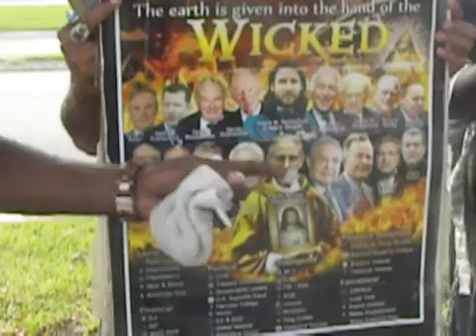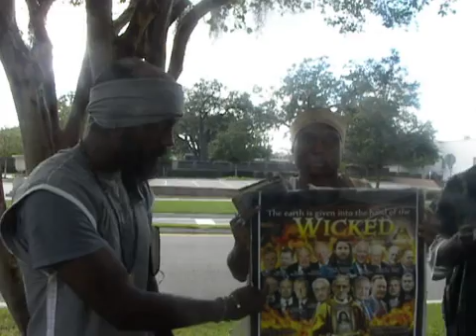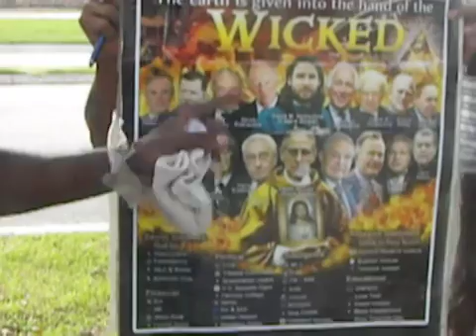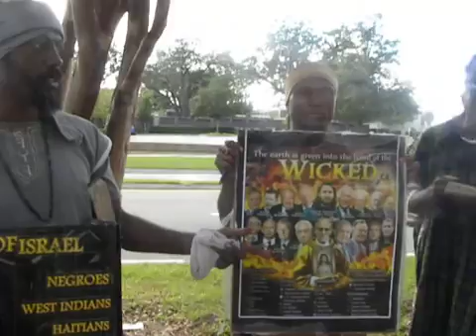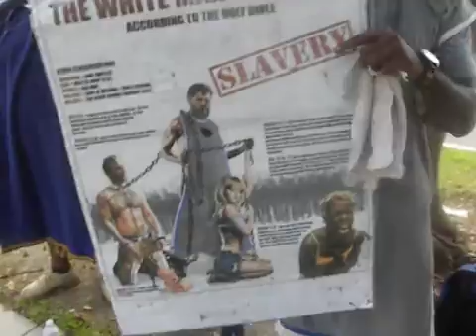ANTIQUITIES- 'THE END WAS NOT YET'